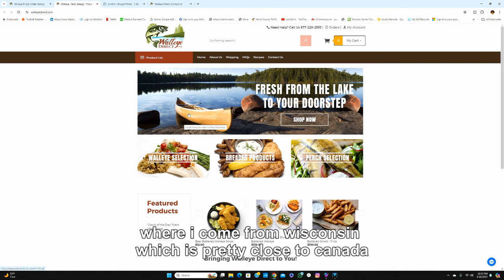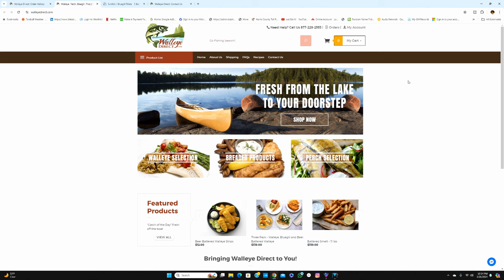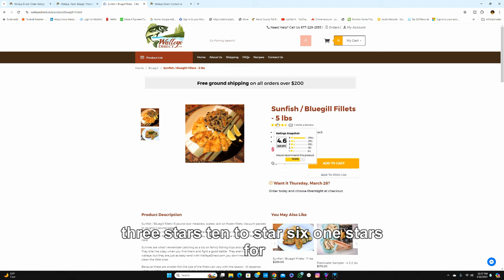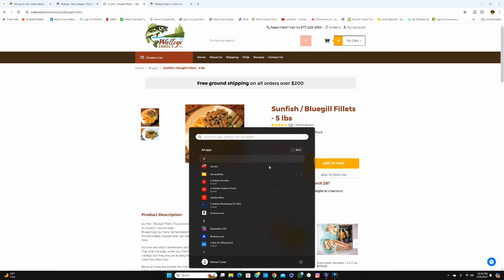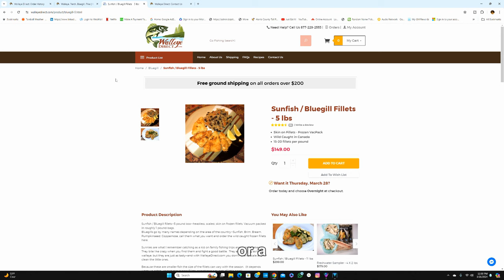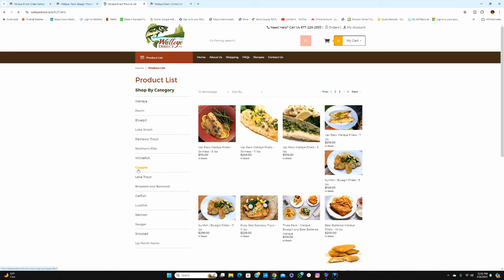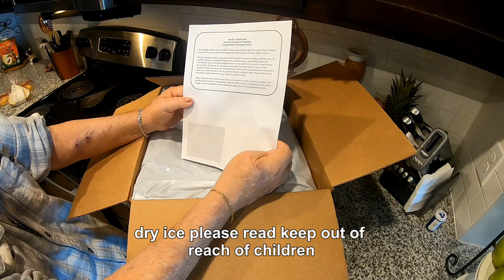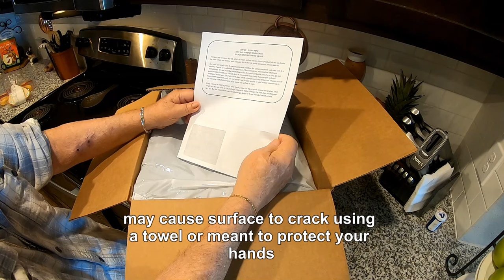Unboxing Walleye Direct: Is This 5 Lbs Bluegill Order Worth It? My Experience Revealed!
Check this and future Treasure Click Videos for useful resources!